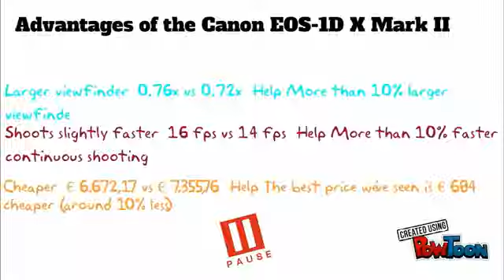Nikon D5 vs Canon 1Dx II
Compare videos Nikon D5 vs Canon 1Dx II.